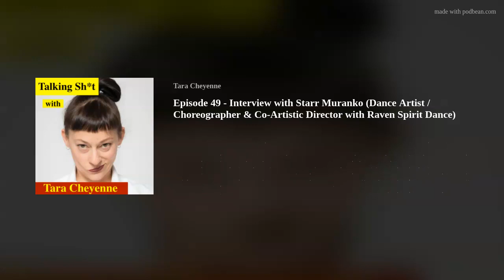Episode 49 - Interview with Starr Muranko (Dance Artist / Choreographer & Co-Artistic Director with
Show notes below:

Talking Shit With Tara Cheyenne is a Tara Cheyenne Performance Production
Podcast produced, edited and music by Marc Stewart Music

About Starr:

Starr Muranko is dancer/choreographer, Mother and Co-Artistic Director with ​Raven Spirit Dance. As a choreographer she is most interested in the stories that we carry within our bodies and Ancestral connections to land that transcend time and space. Her work has been shared locally and nationally including the Dance Centre, Talking Stick Festival, Coastal Dance Festival, Dancing on the Edge, Native Earth Performing Arts, Weesageechak Begins to Dance, Impact Festival and InFringing Dance Festival.  Featured works include Chapter 21, Spine of the Mother and before7after as well as recent collaborative work Confluence and her current research for a new piece Tracing Bones.

A proud company dancer with the Dancers of Damelahamid since 2005, she has toured across Canada and internationally and trained under the guidance and mentorship of the late Elder Margaret Harris. She is currently Artist-in-Residence at Ballet BC alongside colleague and longtime collaborator Margaret Grenier. Starr has facilitated workshops through ArtsStarts, Vancouver Aboriginal Friendship Centre, Native Education College and Vines Art Festival and holds a BFA in Dance from SFU’s School for the Contemporary Arts. She honours and celebrates her mixed Ancestry of Omushkegowuk Cree (Moose Cree First Nation – Treaty 9), French and German in all of her work.

About Tara:

Tara Cheyenne Friedenberg, is an award winning creator, performer, choreographer, director, writer, and artistic director of Tara Cheyenne Performance, working across disciplines in film, dance, theatre, and experimental performance. She is renowned as a trailblazer in interdisciplinary performance and as a mighty performer "who defies categorization on any level". Along with her own creations Tara has collaborated with many theatre companies and artists including; Zee Zee Theatre, Bard on the Beach, ItsaZoo Theatre, The Arts Club, Boca De Lupo, Ruby Slippers, The Firehall Arts Centre, Vertigo Theatre (Calgary).

With a string of celebrated solo shows to her credit (including bANGER, Goggles, Porno Death Cult, I can’t remember the word for I can’t remember, Body Parts, Pants), multidisciplinary collaborations, commissions and boundary bending ensemble creations Tara's work is celebrated both nationally and internationally.  Tara is known for her unique and dynamic hybrid of dance, comedy and theatre. She is sought after for creating innovative movement for theatre and has performed her full length solos and ensemble works around the world (highlights: DanceBase/Edinburgh, South Bank Centre/London, On the Boards/Seattle USA, High Performance Rodeo/Calgary etc.). Recent works include a collaboration with Italian dance/performance artist Silvia Gribaudi, empty.swimming.pool, (Castiglioncello, Bassano, Victoria and Vancouver), ensemble creation, how to be,  which premiered at The Cultch, and her solo I can’t remember the word for I can’t remember, toured widely, and her newest solo Body Parts has been made into a stunning film which is currently touring virtually. Tara lives on the unceded Coast Salish territories with her partner composer Marc Stewart and their child.